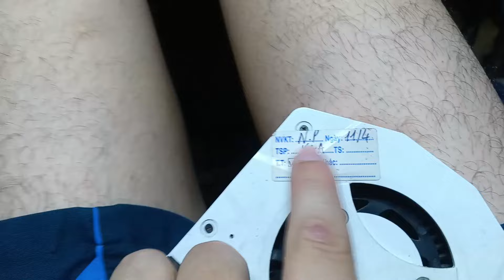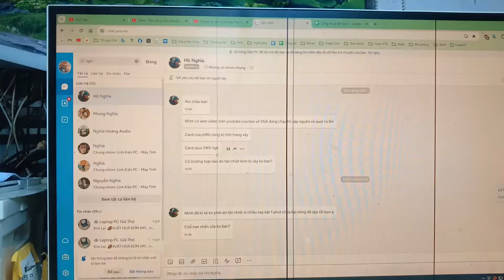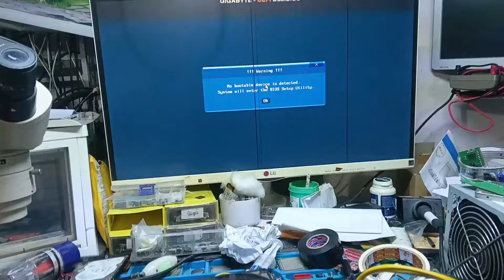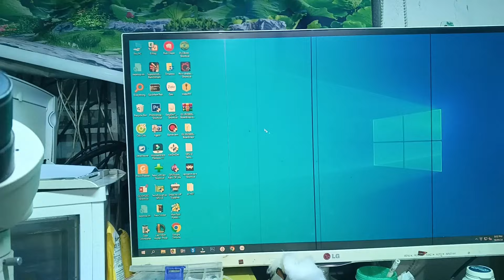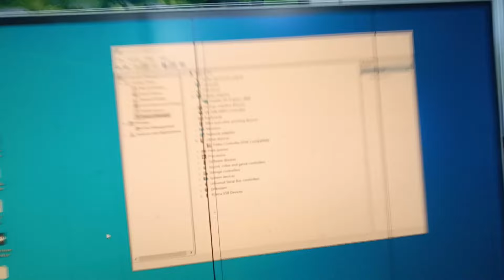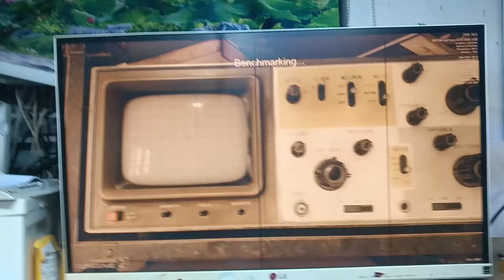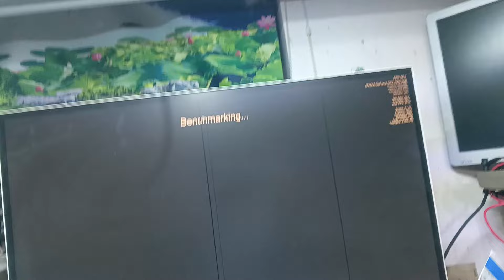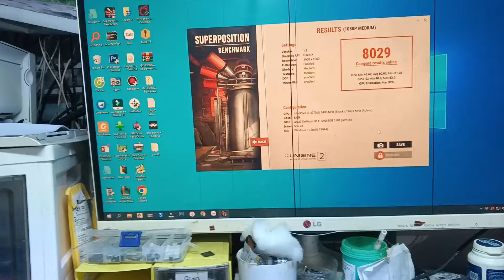Sửa vga Asus 1060 chạy một lúc sập quạt rú to